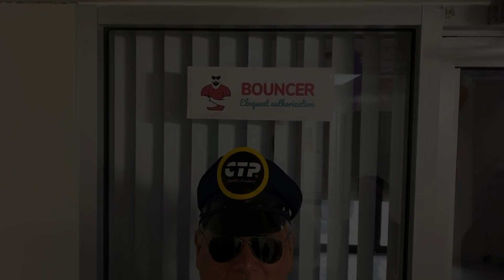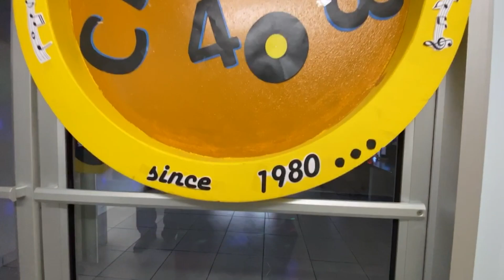2019 End of The Year Video Accounting Department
It’s that time again! Time for our end of the year video. This year in light of our upcoming 40th anniversary we decided to keep the theme of our videos “80’s”. We’ll be releasing these by department 2 per day. We hope you all enjoy watching them as much as we enjoyed making them! Here’s to a prosperous 2020. Here is the Accounting Department doing their thing!